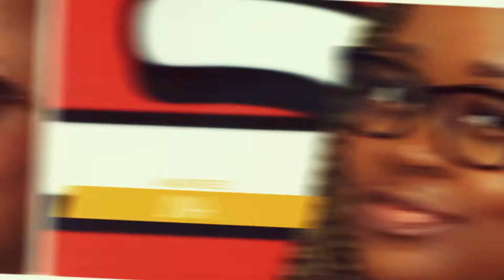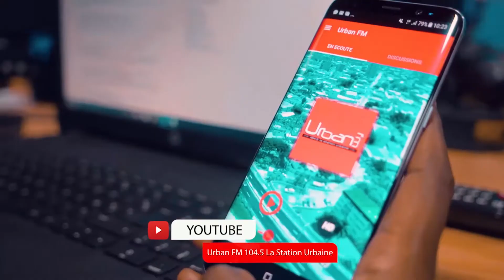Un week end chargé en matière de sport